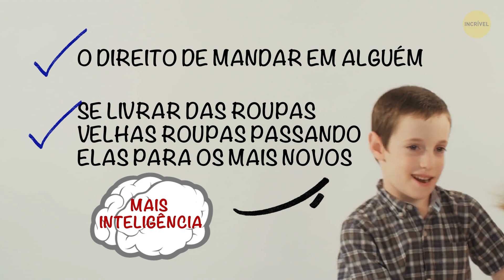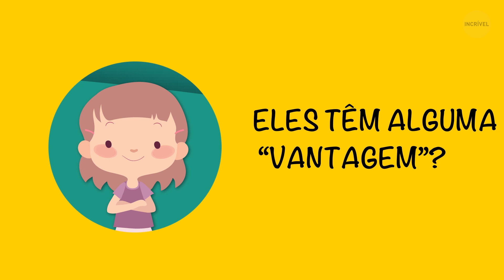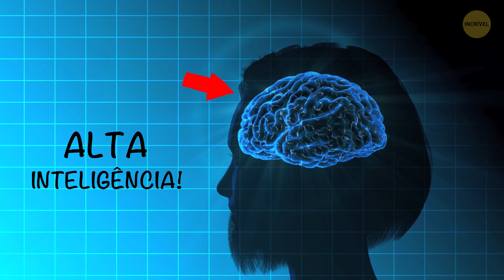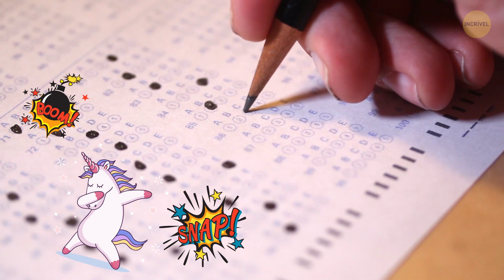Filhos Mais Velhos São Mais Inteligentes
Então, os cientistas nos surpreenderam novamente. Desta vez é sobre irmãos. Estudos mostram que os filhos primogênitos têm maior pontuação nos testes de QI. Se você não é o mais velho de seus irmãos, não se preocupe! Você também possui alguns recursos impressionantes. Mas quando se trata de vocabulário, leitura e dar cuecão, os irmãos mais velhos ganham disparado.

MINUTAGENS:

Eles pegam todos os genes "inteligentes"? 1:05

Ok, e quais tarefas eles estão praticando? 1:59

Os irmãos mais novos nunca são brilhantes? 😨 2:27

Príncipe Harry VS. Príncipe William 3:22

Achas que és o mais inteligente da tua família? 😉 Teste você mesmo! 4:14

 - Você é um poço de preocupação 4:37

 - Você teve aulas de música quando criança 5:24

 - Você é introvertido 6:15

 - Você fala sozinho 7:02

 - Você tende a procrastinar 8:05

 - Você era (ou é) o palhaço da turma 8:56

RESUMO:

- Depois de avaliar cerca de 5.000 crianças de 0 a 14 anos a cada dois anos, os pesquisadores descobriram que os primogênitos tinham melhores habilidades de raciocínio em comparação com os irmãos mais novos.

- Os primogênitos pontuaram mais em testes referentes a vocabulário, correspondência de letras, leitura de palavras isoladas em voz alta e vocabulário de figuras.

- Os irmãos mais novos são mais propensos a se rebelar, o que significa que assumem riscos maiores e podem realizar muito no mundo dos negócios.

- Embora preocupar-se o tempo todo possa incomodar as pessoas ao seu redor - e até a si mesmo - pode ser um sinal de que você é muito inteligente.

- De acordo com um estudo da Associação de Ciências Psicológicas dos EUA, a educação musical precoce pode fazer uma criança ir muito bem quando se trata de pontuações nos testes.

- Acredita-se que as pessoas introvertidas tendem a pensar mais sobre as coisas, que é um traço encontrado em muitos indivíduos altamente inteligentes.

- As pessoas que dizem coisas para si mesmas em sua vida cotidiana tendem a ter uma memória melhor, ficam mais concentradas e classificam os pensamentos com mais clareza.

- O CEO e co-fundador da Apple foi um procrastinador! E de acordo com o psicólogo Adam Grant, isso era mais uma prova de que Jobs era um gênio.

- Se você gosta de fazer as pessoas rirem e não consegue resistir a fazer uma piada, pode ser mais inteligente do que a maioria das pessoas.

5-Minute Crafts Youtube: goo.gl/0f2h9p